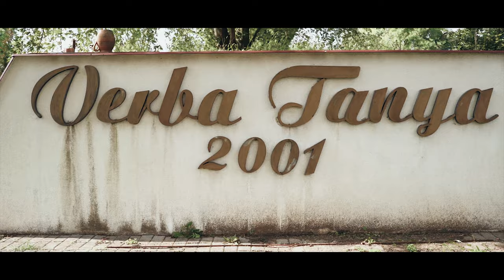Timi ♥ Tibi | Esküvői Highlight | Verba Tanya